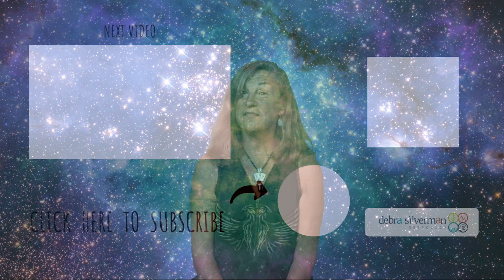Horoscope: September 24th - 25th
Also to get a Limited edition signed copy of my book